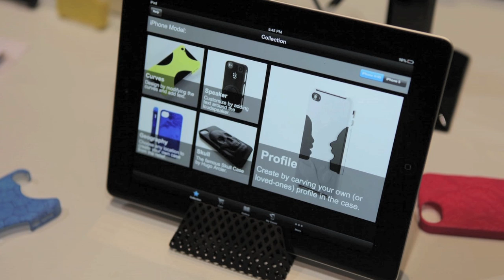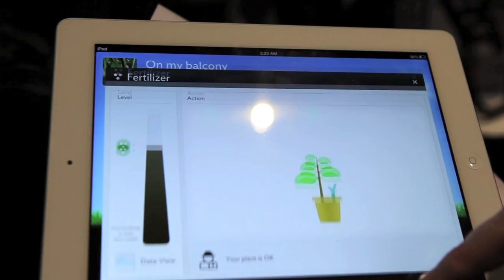CES Unveiled 2013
New gadgets galore at the 2013 Consumer Electronics Show press preview

Amidst the milling hordes at the first big event of the 2013 Consumer
Electronics Show, we spotted some products that immediately appealed to us. Some featured new technology, others clever design. Here's a look at six of them from the show floor: let us know which one is your favorite in the comments below!

1. Company: 3M Touch Systems
Product: Protoype 84-inch touch screen
2. Company: Synaptics
Product: ClearPad integrated touch sensor and display
3. Company: Sculpteo
Product: 3D-Printed iPhone cases
4. Company: Goal Zero
Product: Yeti 150 Solar Charger
5. Company: Parrot SA.
Product: Flower Power
6. Company: Siemens
Product: Siemens Aquaris hearing aid